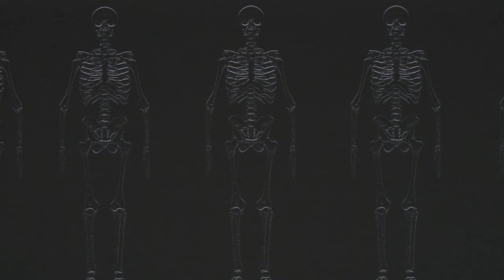قصة_جن المنتجع المسكون - و قصتين رعب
هذه الحلقة تحتوي على ثلاث قصص رعب مخيفة جداً

قناتي على الواتساب

مصدر الحديث و شرح الحديث